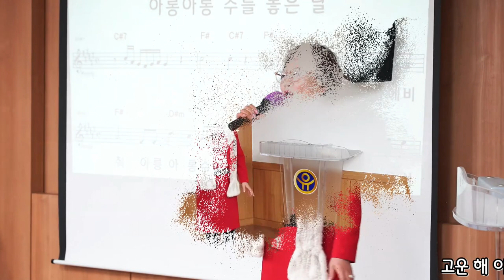강정숙명품노래교실(원곡초아강)